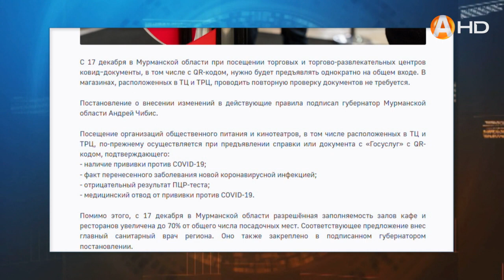В Мурманской области разрешённая заполняемость залов кафе и ресторанов увеличена до 70% от общего чи